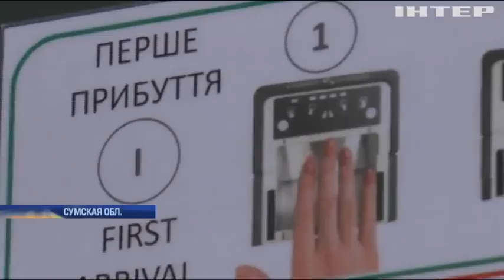На границах Украины начал работу биометрический контроль